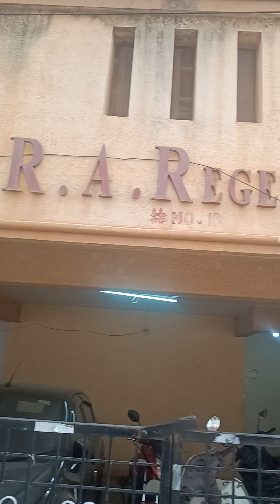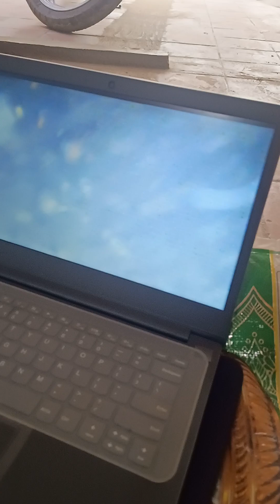Site inspection video cum camera scanning in Bangalore kakkadasapura 9035278897